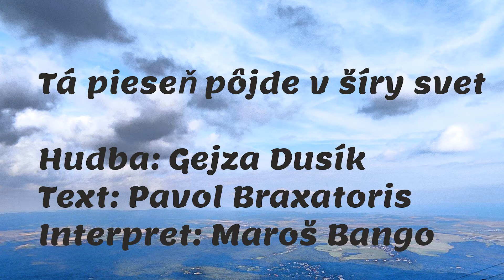Maroš Bango - Tá pieseň pôjde v šíry svet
Pieseň Gejzu Dusíka a Pavla Braxatorisa naštudoval a naspieval Maroš Bango vďaka finančnej podpore Hudobného fondu a premiéru mala na koncerte Náruč plná piesní dňa 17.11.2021, ktorú finančne podporili MČ Bratislava-Ružinov a Nadácia SPP.